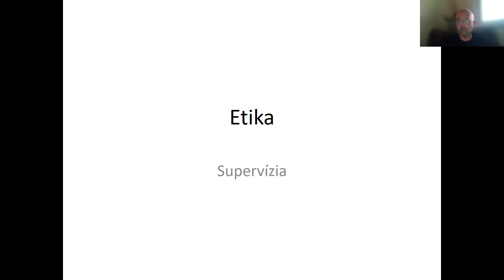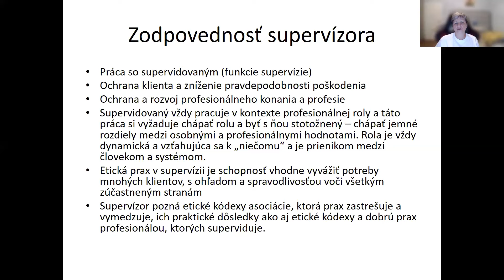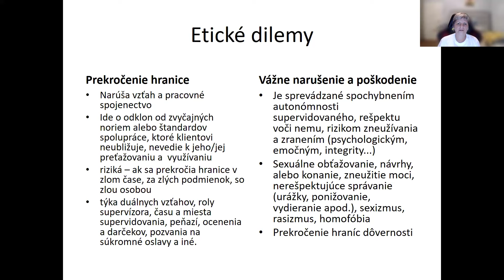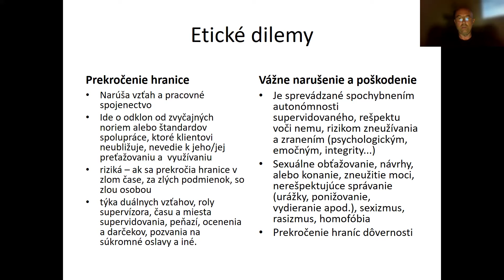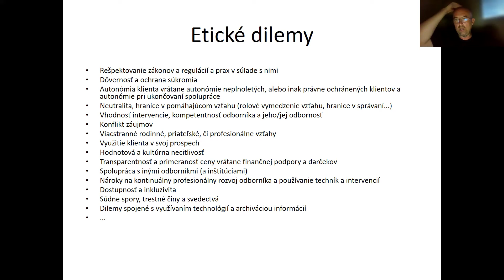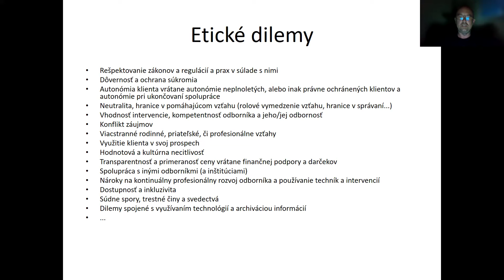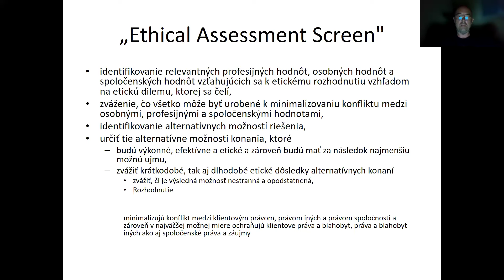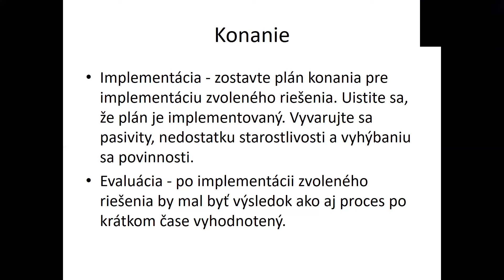Etika v supervízii